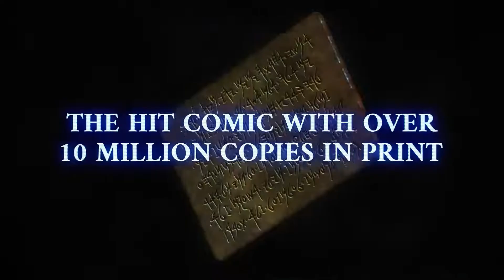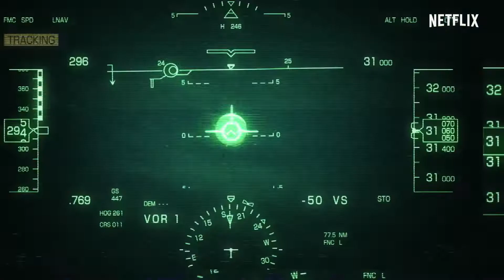Spriggan - Official Trailer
Based on the manga written by Hiroshi Takashige and illustrated by Ryoji Minagawa (published by Shogakukan in "Shonen Sunday Comics")

All six episodes of the Netflix Series Spriggan start streaming Saturday, June 18, 2022, only on Netflix!

Fight for the future of mankind.

A great civilization once existed on this Earth. Possessing knowledge and scientific prowess far exceeding that of modern man, the relics of this ancient civilization remain hidden across this world even now.
As high-speed communications networks cover the globe and the peering eyes of satellites are able to expose all secrets, the armies of great nations clash as they seek to uncover and research these artifacts, which possess an unfathomable “power.”
A member of this ancient civilization carved a message into a plate: “Protect our relics from evil-doers.” Taking this message to heart, one organization aims to seal away this ancient civilization for good.
The elite secret agents of this organization are known as... Spriggans.
The legendary comic which took the 1990s by storm has been vividly reimagined in 2D animation and 3D CG! Reborn after over 30 years, experience an authentic adventure series packed with intense action scenes and a love of ancient civilizations!